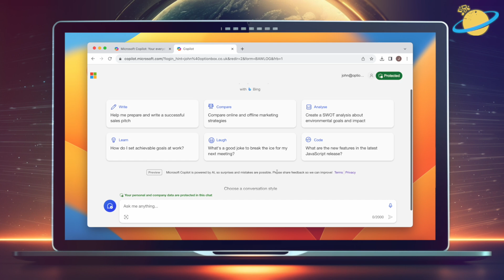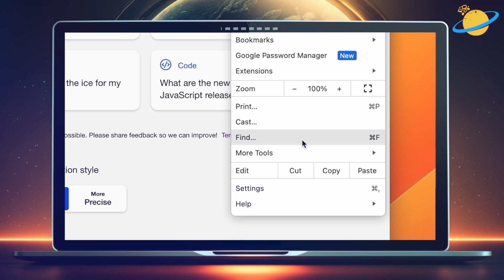When will Microsoft Copilot become available on Mac OS?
In this video, we'll discuss the availability of Copilot on Mac OS, and we'll show you how to access Copilot right now using a browser shortcut.

👋 Hi! Was this video helpful?

If so, consider buying us a coffee. We'd really appreciate it, and you'd be helping us grow the channel! 🥰

🕐 Timestamps:

0:00 - Intro
0:25 - Access Copilot on MacOS
1:51 - Outro